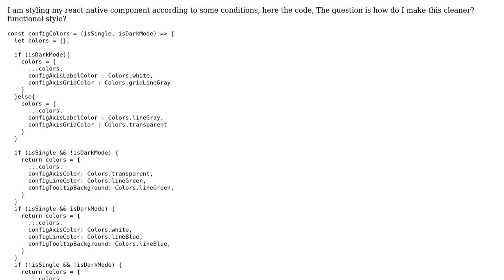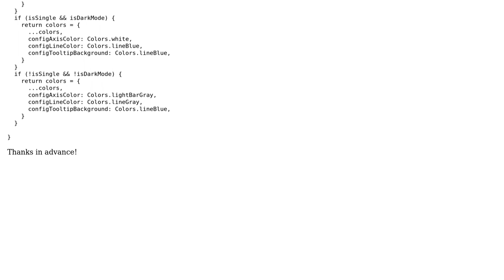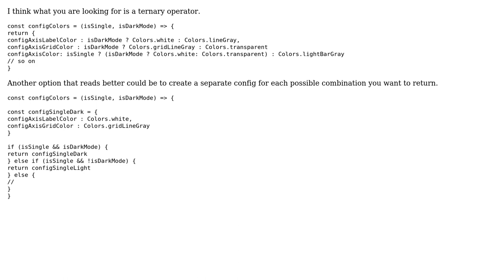react native refactor theme handling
With thanks & praise to God, and with thanks to the many people who have made this project possible! | Content (except music & images) licensed under CC BY-SA | Music | Images & others | With thanks to user Peter Stenger user manuelBetancurt and the Stack Exchange Network Trademarks are property of their respective owners. You are responsible for your own actions.